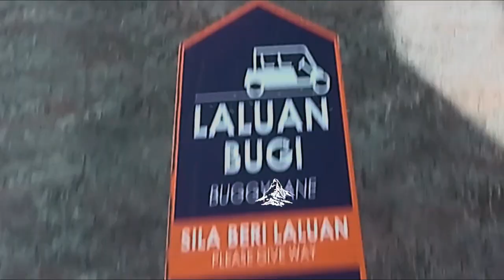[VLOG] Didy go Padang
Music for this video: Best Of Tropical & Deep House Music 2018 Chill Out Mix | Best Summer Hits